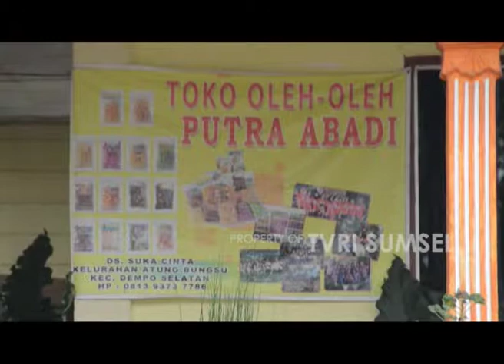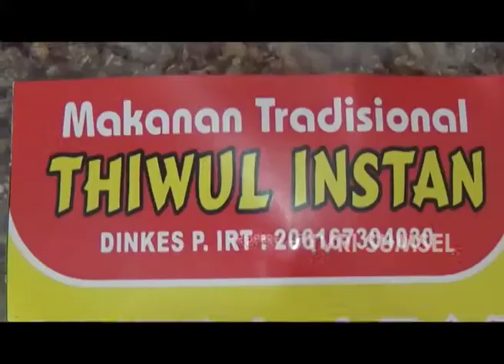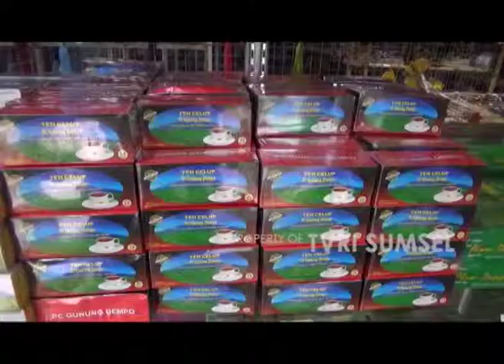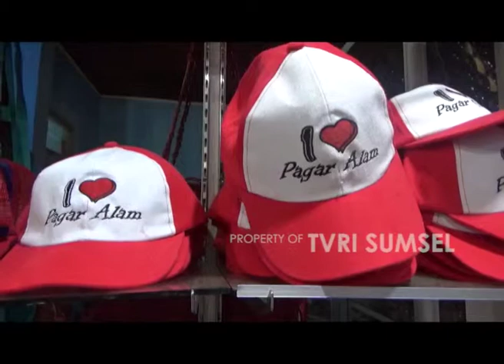Derap Sriwijaya - Tumbuh Kembang UKM Bumi Besemah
TVRI Sumsel

Facebook Fanpage : TVRI Sumatera Selatan